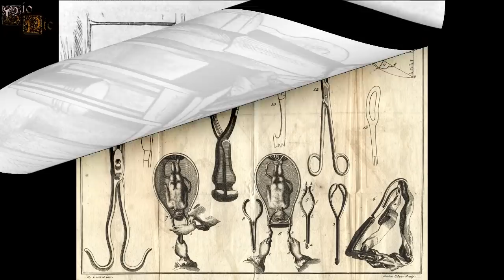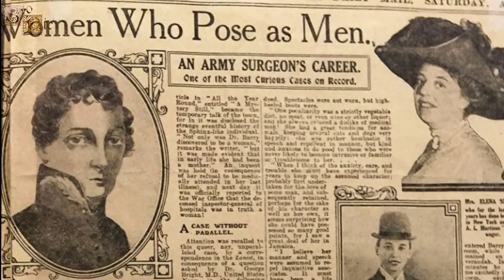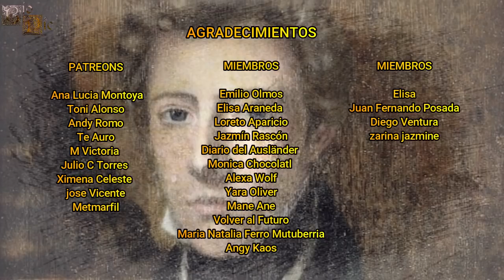James Barry, El Misterioso Cirujano que Engañó al Ejercito Británico.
James Barry fue un cirujano militar que serviría en distintos puntos del Imperio británico, llegando a destacar en el mundo de la medicina por realizar exitosas cesáreas aparte de que intentar mejorar las condiciones en las que vivían los  soldados y los enfermos, pero James es también conocido por su misteriosa vida privada y por su verdadera identidad sexual.

El canal ya ha realizado la biografía de uno de los personajes que son mencionados en éste vídeo: